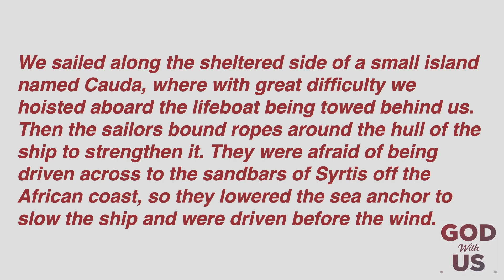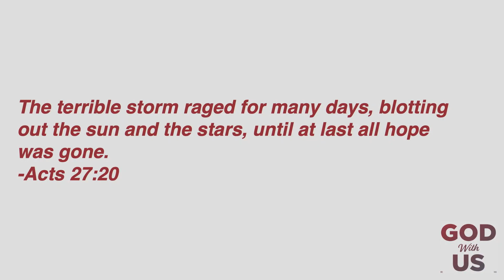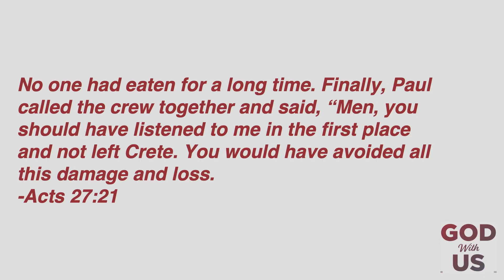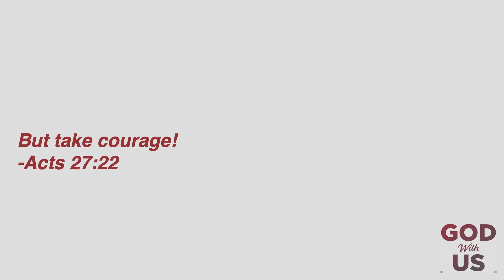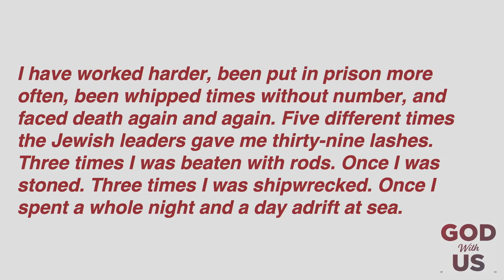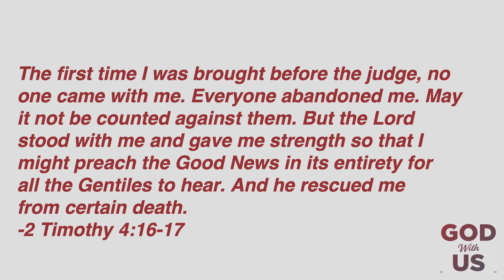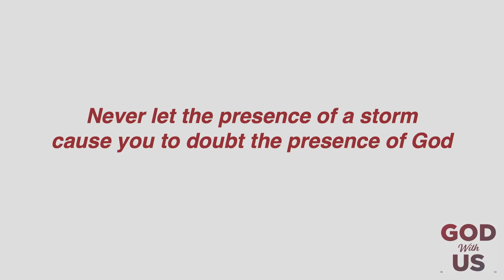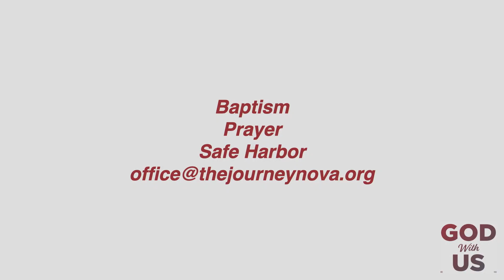Dec 11th | With Us in the Storms [Chad Simpkins]